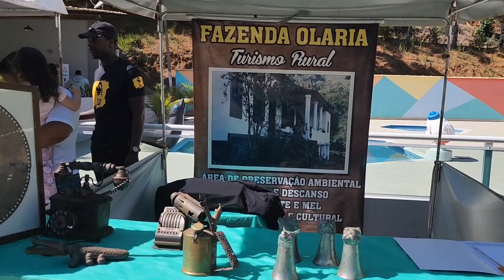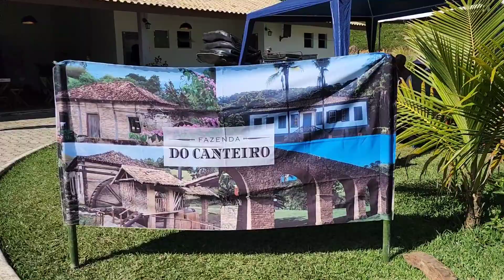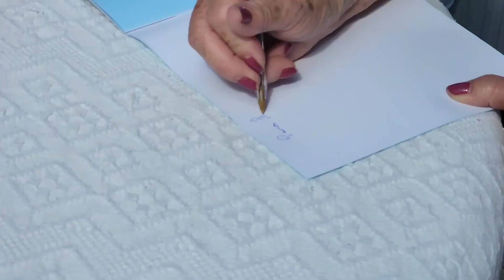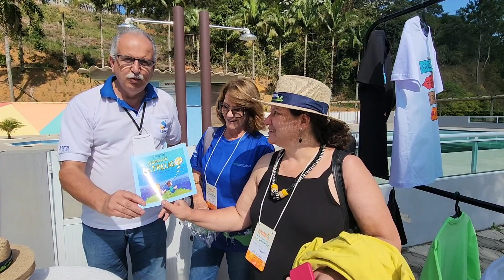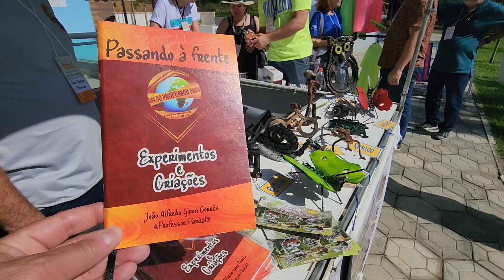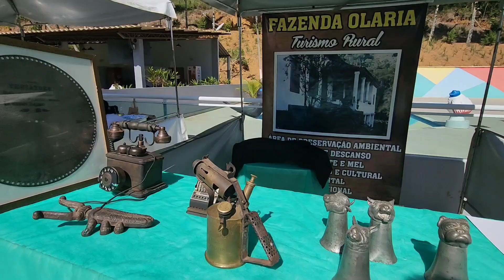JORNADA DE TURISMO EDIÇÃO CAMINHOS DA SERRA. TRAJANO DE MORAES. RJ. 22 de agosto de 2023.